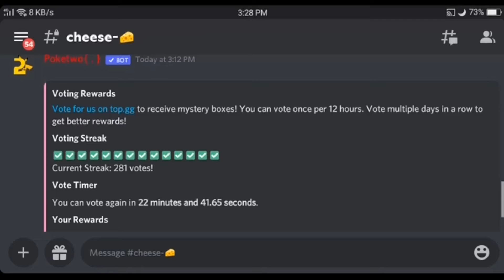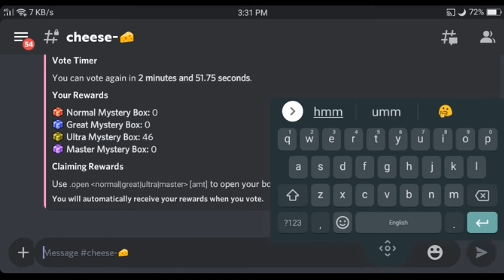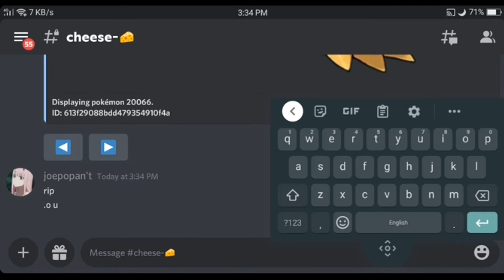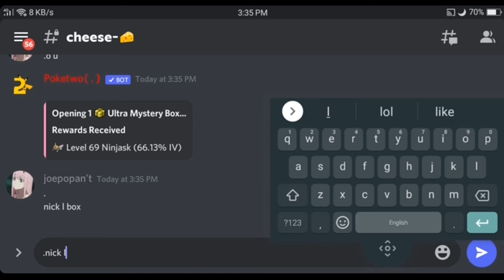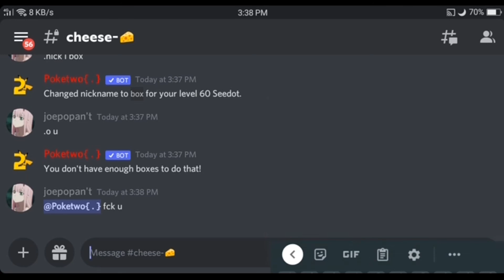Poketwo Box Opening - 69 Ultra Box Opening - Discord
You won't believe what i got. Really. REALLY.

pain.